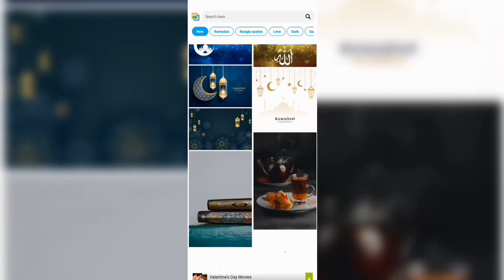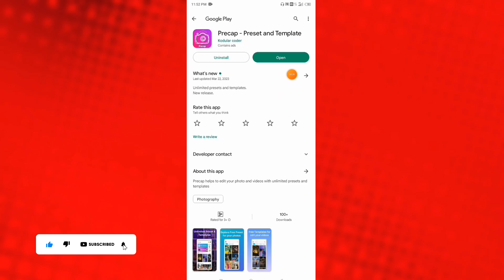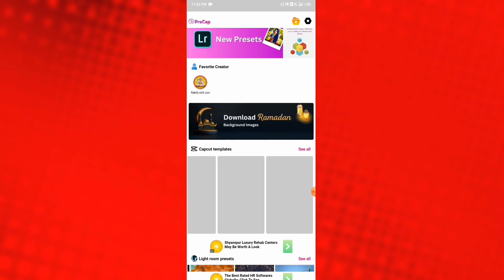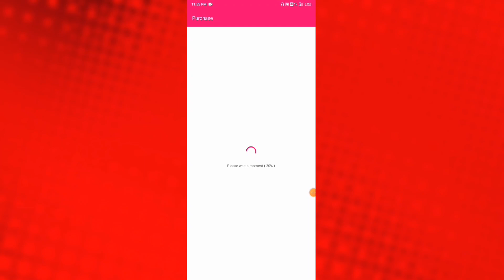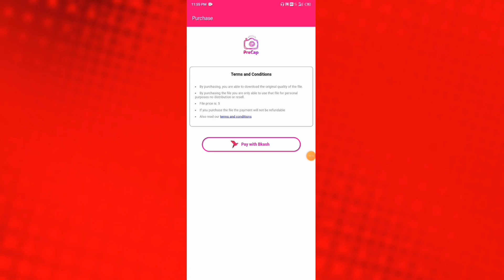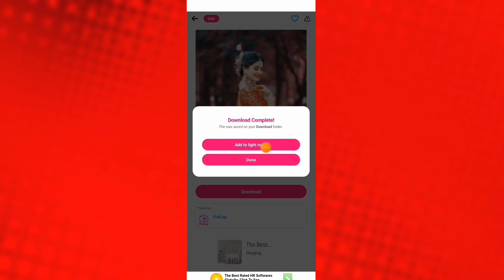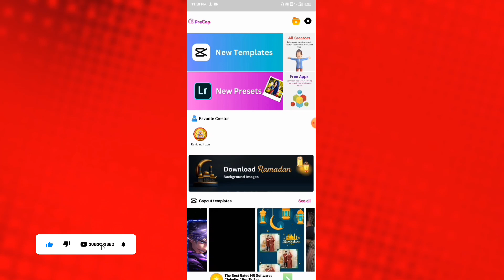all everything lightroom mobile dng xmp Presets download free🔥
▶আসসালামু আলাইকুম♥️
Hi, everyone 🤗
Me Rakib hasan
my profession photo Edit
By Rakib edit zon 🤗

🥰ধন্যবাদ.